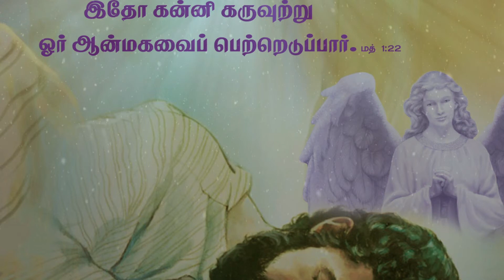Fr.S.Valan... SVD Presents Good Morning Jesus Prayer Vol - 184